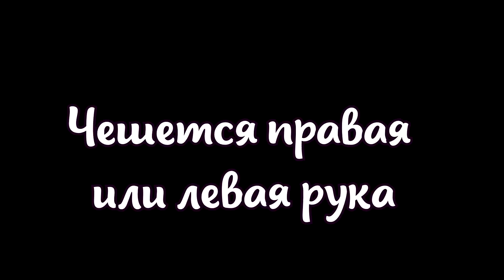Чешется правая или левая рука: к чему готовиться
О чем говорит народная примета когда чешется правая или левая ладонь #